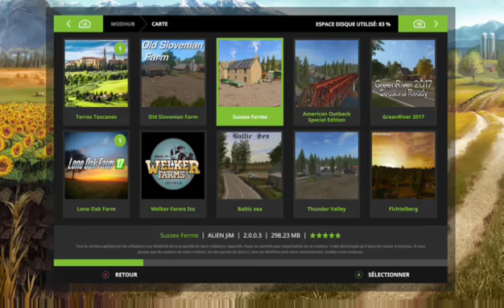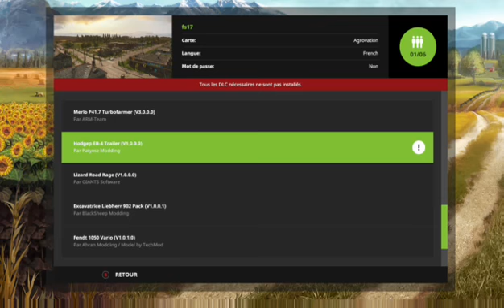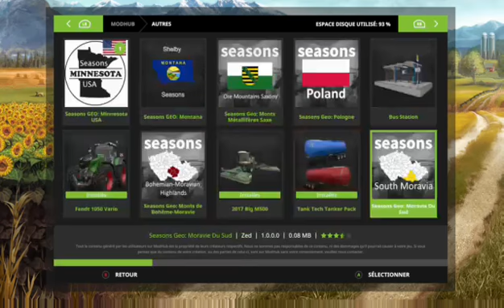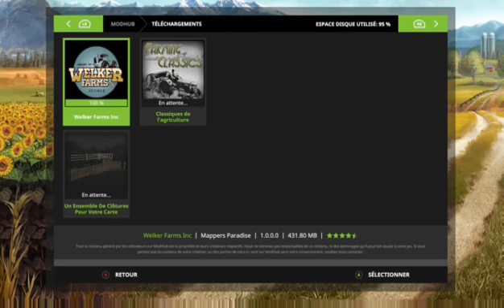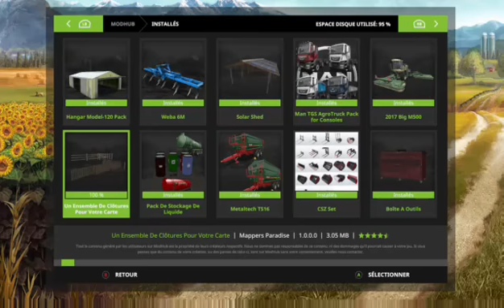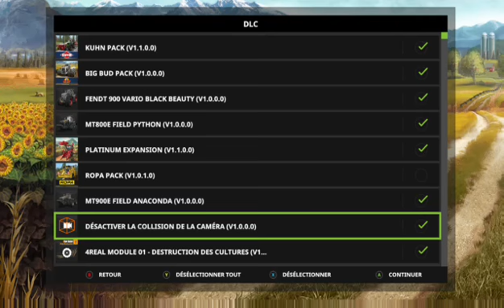farming simulator carriere 1 xbox one fr